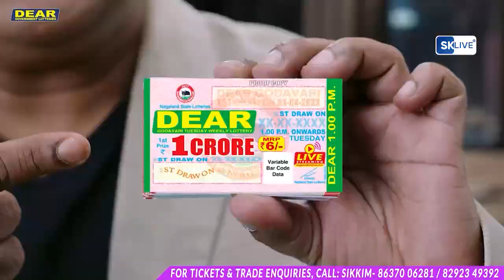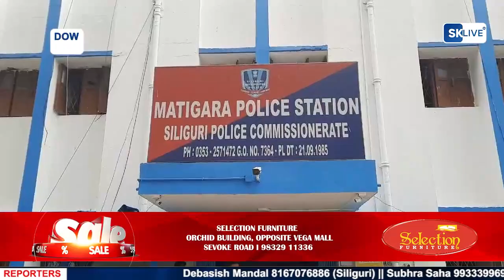एनबीयू छात्रा की आत्महत्या मामले में आरोपी प्रोफेसर सिद्धार्थ शंकर लाहा गिरफ्तार।